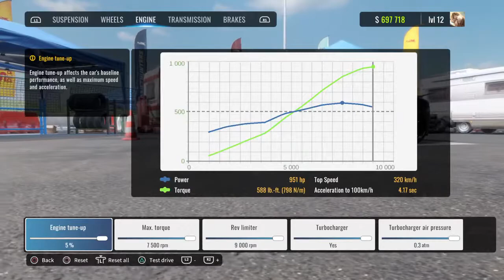Car-X Drifting trash can player